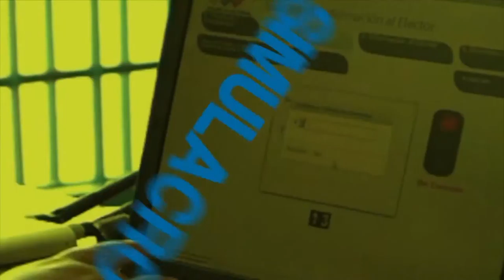22.11.15 Luis Reyes Reyes